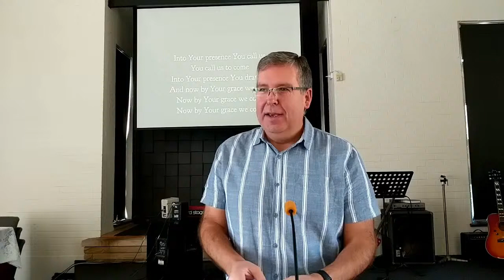St Ives Community Church - 16 August Sunday Morning